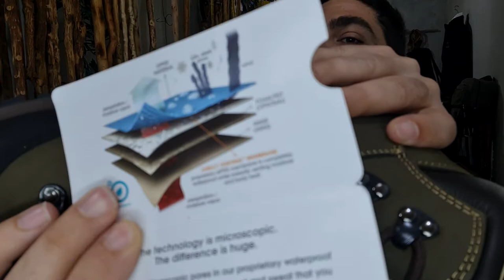Άρβυλα Fitwell ~ Marte | Ορειβατικά, Πεζοπορικά, κυνηγετικά μποτάκια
Μοντέλο : MARTE
Εξωτ./Κύριο Υλικό : Εξωτερική επένδυση δέρμα Nubuck 2,5 χιλ.
Επένδυση : EVENT® Strati 100% στεγανό με διαπνέουσα μεμβράνη
Αποσπ. Πάτος : Fitwell® AIR MOVE
Σόλα : Vibram® Foura + zeppa EVA bi-densita
Ακαμψία : Μεσαία
Βάρος Παπουτσιού : 730 gr

Μποτάκι με προορισμό την ορειβασία, το κυνήγι, και την πεζοπορία, με απέριττο, απλό, και δυναμικό σχεδιασμό, κατασκευασμένο από λαδόδερμα.
Σόλα Vibram® Foura + zeppa EVA bi-densita για μεγάλη πρόσφυση, εξαιρετική απορρόφηση των κραδασμών και σταθερότητα.
Μεμβράνη pelle + eVent 3 strati waterproof για την μέγιστη αδιαβροχότητα και άριστη διαπνοή. Microtex τεχνολογία στην εσωτερική επένδυση για τη ρύθμιση της υγρασίας.

Τα άρβυλα FITWELL είναι προϊόν εξαιρετικής ποιότητας, αυστηρά χειροποίητο και κατασκευάζεται εξ’ολοκλήρου στην Ιταλία.